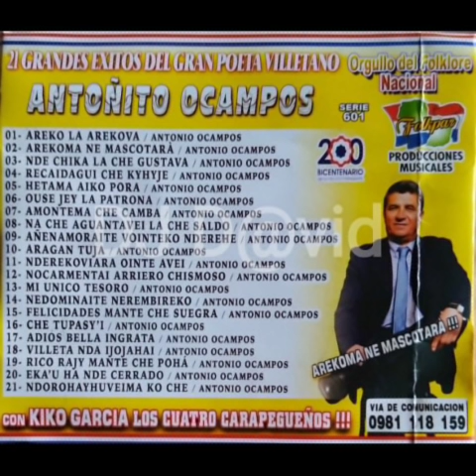Antoñito Ocampo “AREKOMA NE MASCOTARA” con Kiko García y los 4 Carapegueños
21 GRANDES EXITOS DEL GRAN POETA VILLETANO ANTONITO OCAMPO

01- Areko La Arekova / ANTONIO OCAMPO     00:00
02- Arekoma Ne Mascotara / ANTONIO OCAMPO     02:55
03- Nde Chika La Che Gustava / ANTONIO OCAMPO     05:35
04- Recaidagui Che Kyhyje / ANTONIO OCAMPO     08:17
05- Hetama Aiko Porã / ANTONIO OCAMPO     10:28
06- Ouse Jey La Patrona / ANTONIO OCAMPO     13:25
07- Amontema Che Kamba / ANTONIO OCAMPO     16:05
08- Na Che Aguantavei La Che Saldo / ANTONIO OCAMPO     18:36
09- Añenamoraite Vointeko Nde Rehe / ANTONIO OCAMPO     21:26
10- Aragan Tuja / ANTONIO OCAMPO     23:46
11- Nde Rekoviara Ointe Avei / ANTONIO OCAMPO     26:21
12- Nokarmentai Arriero Chismoso / ANTONIO OCAMPO     28:33
13- Mi Único Tesoro / ANTONIO OCAMPO     31:55
14- Ne Dominaite Ne Rembireko / ANTONIO OCAMPO     34:15
15- Felicidades Mante Che Suegra / ANTONIO OCAMPO     36:55
16- Che Tupasy'i / ANTONIO OCAMPO     39:02
17- Adios Bella Ingrata / ANTONIO OCAMPO     41:32
18- Villeta Nda Ijojahai / ANTONIO OCAMPO     44:55
19- Rico Rajy Mante Che Pohã / ANTONIO OCAMPO     48:00
20- Eka'u Ha Nde Cerrado / ANTONIO OCAMPO     51:40
21- Ndorohayhuveima Ko Che / ANTONIO OCAMPO     54:13

                   FICHA TÉCNICA:
★ ARPA: Oscar Lazaga
★ ACORDEON: Cachito Avalos
★ BAJO: Diosnel González
★ 1ª VOZ Y GUITARRA: Kiko García
★ 2ª VOZ Y GUITARRA: Antoñito Ocampo

* Vía de comunicación: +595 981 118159

Grabado en los estudios de FOLKPAR PRODUCCIONES MUSICALES del señor Baldovino Diaz Villalba. Productor y distribuidor exclusivo de este fonograma. Dirección Casa Central: Cnel. Martinez y Cabo Amarilla - Barrio La Concordia, Mariano Roque Alonso. Sucursal: Petirossi C/ Padre Lovera 2do Pasillo. Frente al edificio Municipal Mercado N°4, Asunción - Py 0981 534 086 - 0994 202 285.